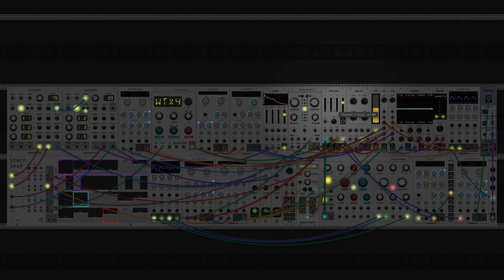dawn bree - downward (modular synth ambient)